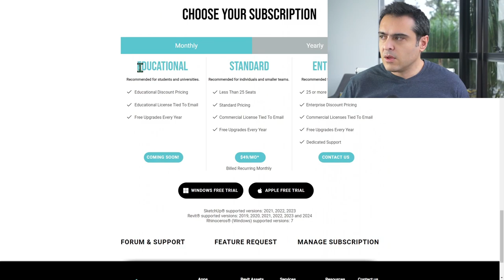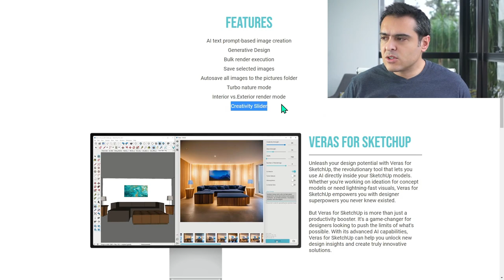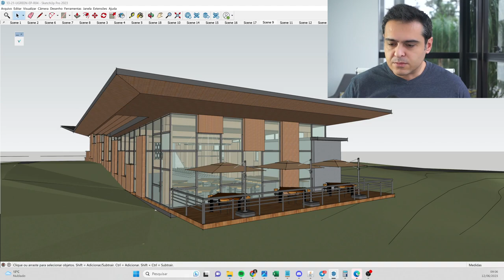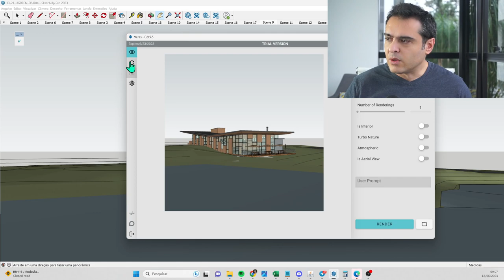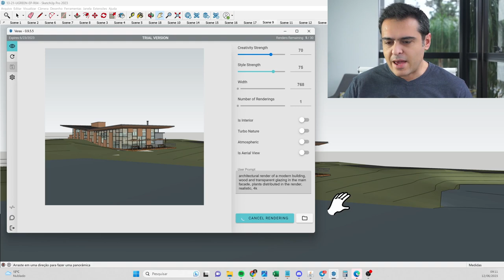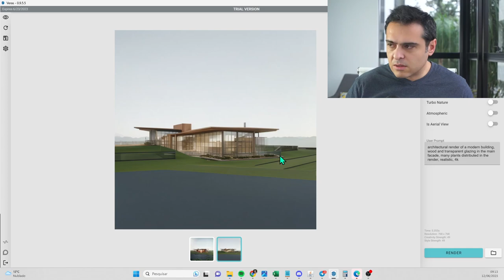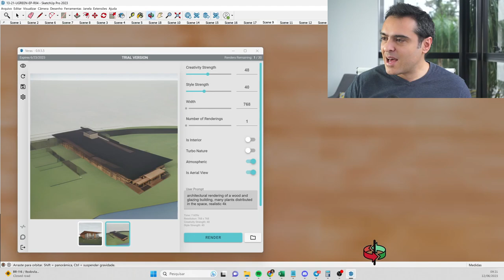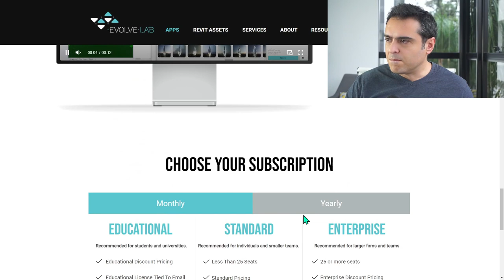VERAS: HOW TO RENDER ARCHITECTURE MODELS INSIDE SKETCHUP USING AI